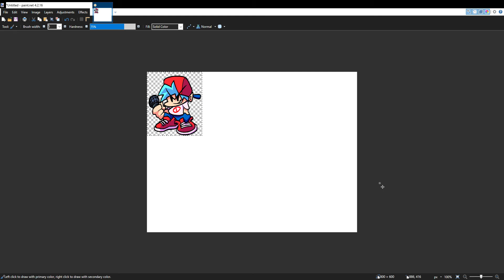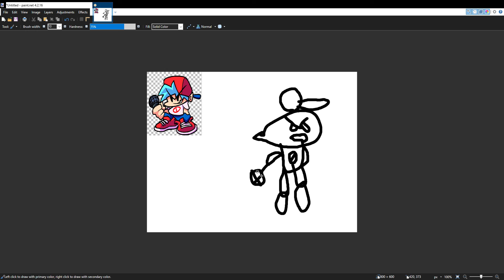boifend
what fnf character i do next